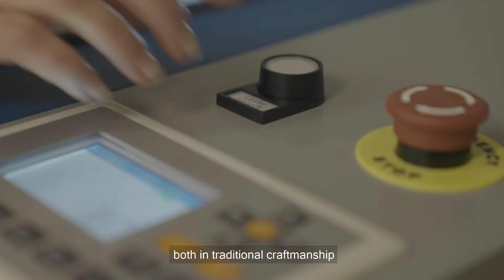Conoce la Escuela de Arte La Palma en Madrid (subtítulos inglés)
Alumnos y profesores de esta escuela pública de artes, nos cuentan su experiencia y nos muestran los diferentes ciclos formativos y sus talleres.